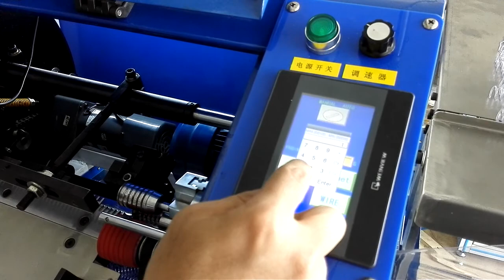Hot Sale Plastic Coil Binding Single Loop Wire Forming Spiral Binding Machine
Ms sunny zhou

ShenZhen HongYuan Stationery co.,Ltd
Hongkong HongYuan cultural commodity co.,ltd
YO-Double wire O-plastic spiral-hanger-binding machine
(Add) No. 1 Industrial Park, Fuyong Town, Baoan District, Shenzhen City, GuangDong Province. China
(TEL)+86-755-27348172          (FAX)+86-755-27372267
Skype   ID: sunnyzhou1017

Wechat   ID :  sunnyzhou1017
Line ID: + 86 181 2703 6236
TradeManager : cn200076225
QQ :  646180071